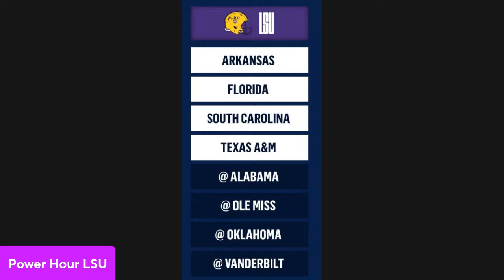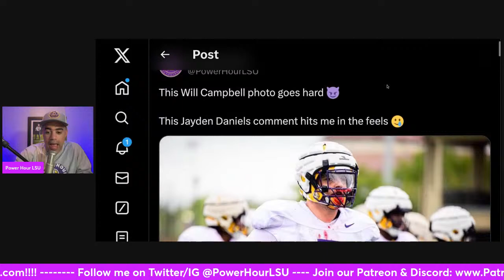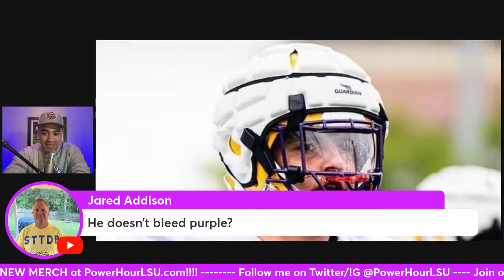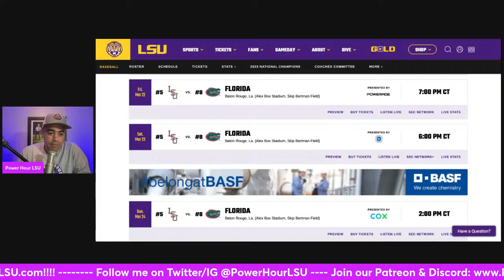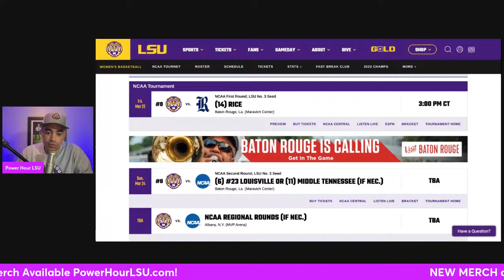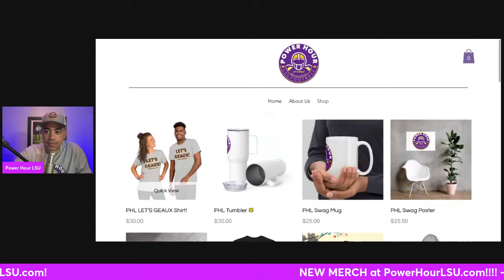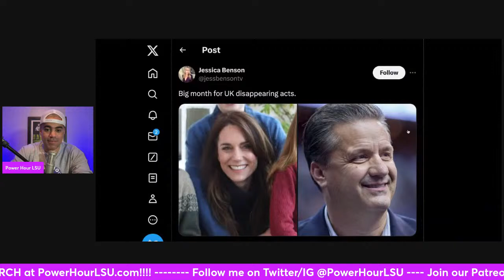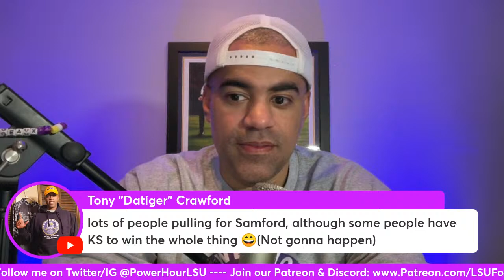LSU Football Live Stream: BRIAN KELLY gets ROUGH schedule? + KIM MULKEY preview